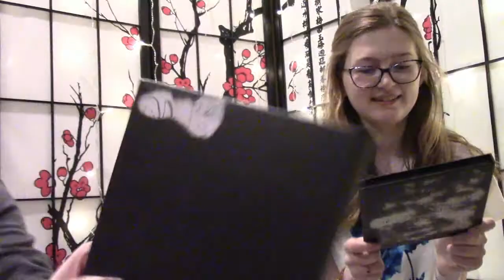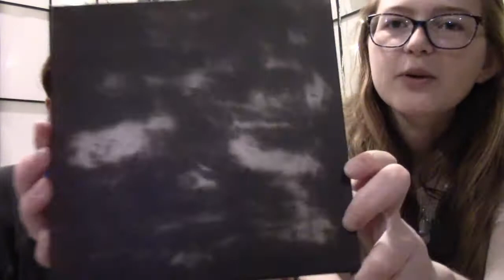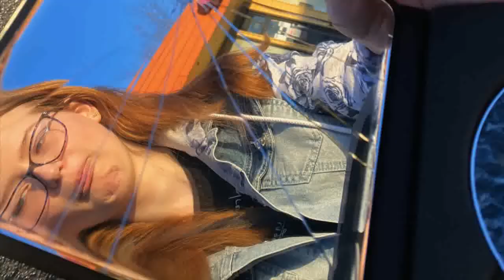unboxing dpr ian's MITO album and lighting it on fire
tbh I can't believe this object exists, like it makes all other albums look like a joke sksksks-
we had so much fun taking the pictures yesterday too, even if most of them are kinda weird (it's heckin' hard to take a mirror pic without your phone in the shot) and yeah if we look kinda distracted it's bc we were in a parking lot and people were staring at us like we were nuts LOL
'aight dudes... love you very much-
as always be safe, be happy
i'll see you soon!
~Lexi